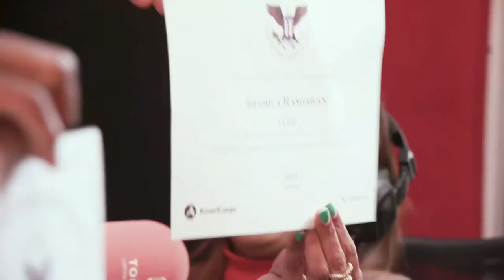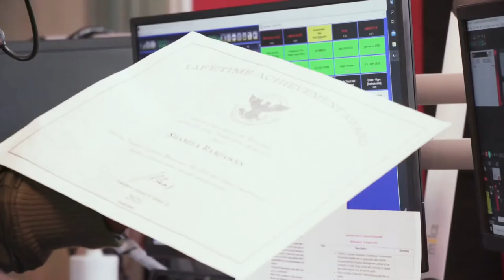In Touch With Tbo Touch - Ep 5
Tbo Touch has an inspiring conversation around entrepreneurship with global award winning entrepreneur and lecturer Shamila Ramjwan.

All Latest Episodes can be Found Live on TouchHD.co.za Every Week.